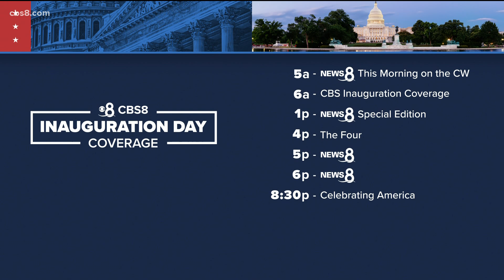Inauguration Day 2021 preparation and planning in D.C. and Sacramento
California representatives Sara Jacobs and Scott Peters discuss the increased security and planning for Wednesday's events.